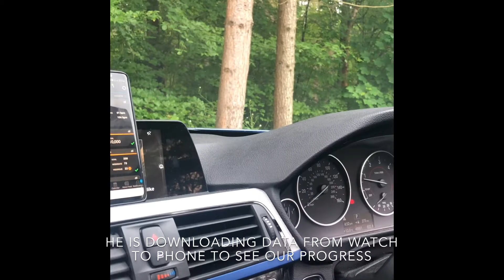Hiking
I’m not much of a hiker, you can clearly hear me gasping for air in this video. I think I’m doing better from our first hike in Edinburgh- Arthur’s Seat to the Lake District- Ullock Pike summit. We will be doing more of this soon and will try our best to save some clips for another vid.